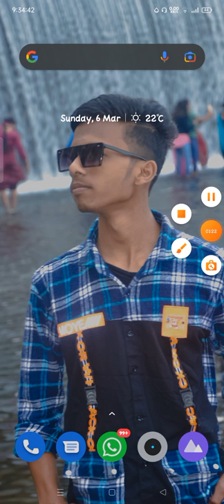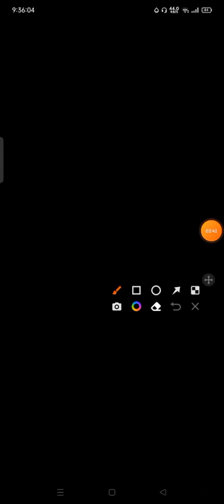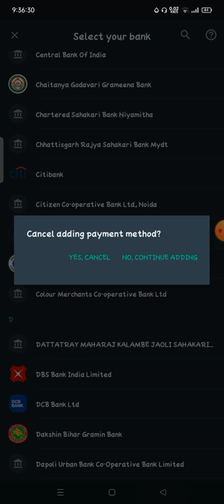how to use whatsapp payment | whatsapp payment kaise use kare